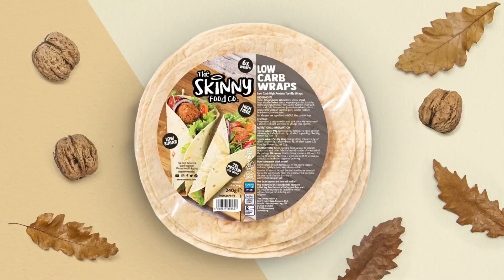What's Trending in the UK in Sports on Saturday, August 5th, 2023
4: Jake Paul vs Nate Diaz preview and KSI vs Tommy Fury news | You Don't Play Boxing episode 5

8: THE 60 SECOND SPURS NEWS UPDATE: Bayern Waiting for Tottenham After €100M Bid, €30M Mehdi Taremi

9: Mick Conlan EXCLUSIVE | CONFIRMS And Opens Up On Adam Booth Split, Potential Move To America

10: THE 60 SECOND SPURS NEWS UPDATE: Harry Kane to Munich, Club Statement as Ashley Phillips Signs Deal